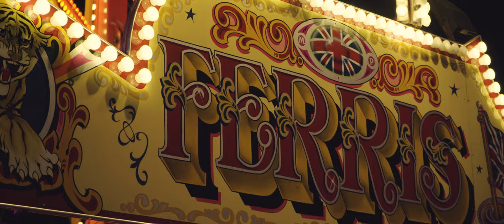Mia-Le Ferris Wheel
NEW RELEASE MUSIC VIDEO - FERRIS WHEEL

Join Mia-le on a journey into a new world with her brand New Track and Music Video Ferris Wheel, watch as she falls into a new world (you may recognise the old one), explores new places and meets new friends. She may look different but music brings them together!
Life is full of ups and downs, but for tonight lets forget about it all, take in what's around us and soar through the sky, who knows where it will take us?

THE CREDITS.
Hang on to the end of the video to see who had a starring role.

Mia-Le.
Mia-le is an up and coming superstar. She may be young but she writes and performs all of her own songs. She is the original singer/songwriter who has been tipped as a prolific Topline songwriter of her generation.
Link to Mia-le's instagram at the top.

Remember to keep soaring xx